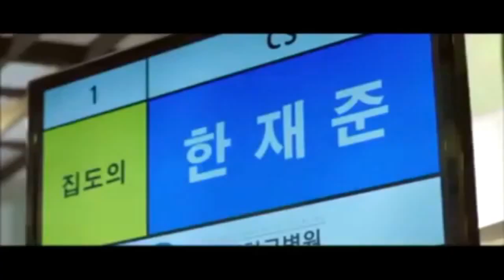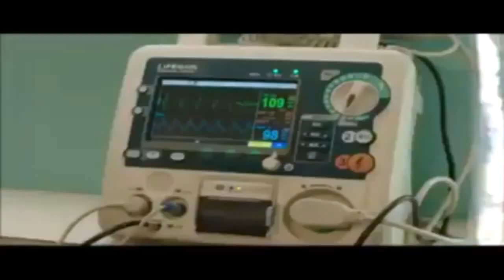Doctor Park Hoon a.k.a Lee Jong-suk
Credit : SBS for Doctor Stranger clip episode 3